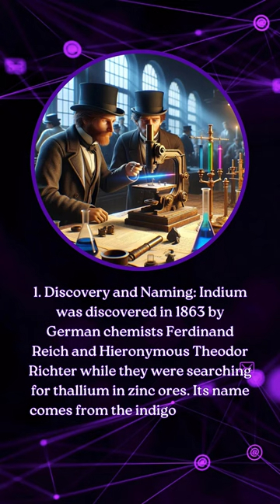Exploring the Chemistry of Cadmium from Discovery to Danger#viral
Chemical Basics: Cadmium is a chemical element with the symbol Cd and atomic number 48. It's a soft, bluish-white metal that is chemically similar to the two other stable metals in group 12, zinc and mercury.
2.    Discovery: Cadmium was discovered in Germany in 1817 by Friedrich Stromeyer and Karl Samuel Leberecht Hermann, independently. Stromeyer found the new element in a sample of zinc carbonate (calamine) which changed color upon heating because of the presence of cadmium impurities.
3.    Occurrences: Cadmium occurs naturally in the Earth's crust, usually as a minor component in zinc ores; thus, the production of cadmium is a byproduct of the extraction and refining of zinc.
4.    Uses: Historically, cadmium was used in pigments, electroplating, and as a stabilizer in plastics. Cadmium sulfide (CdS) is still used as a pigment (cadmium yellow) because of its vibrant color.
5. Batteries: Cadmium is well-known for its use in nickel-cadmium (NiCd) rechargeable batteries. However, due to environmental concerns and the toxic nature of cadmium, the use of NiCd batteries has significantly declined in favor of other types such as nickel-metal hydride (NiMH) and lithium-ion batteries.